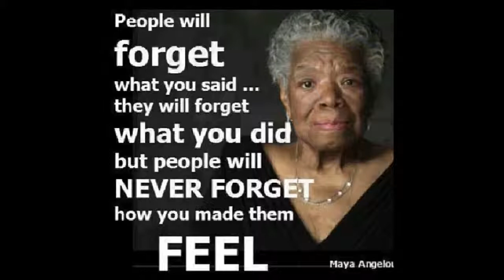060214 Maya Angelou Tribute; Arsenio Hall Show Cancelled